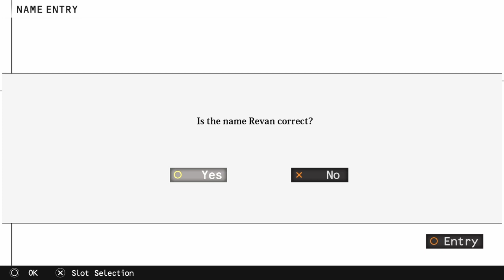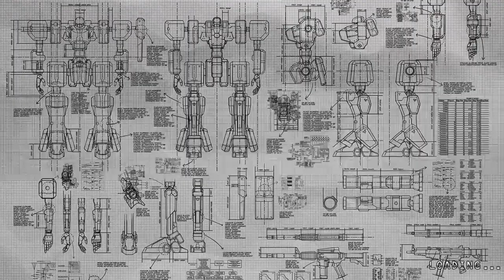DAMASCUS GEAR : OPERATION TOKYO PS4 FAT : CA VA VITE [GAMEPLAY FR]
Et donc Bonjour ou bonsoir aujourd'hui découverte de Damascus Gear operation Tokyo HD Remaster sur PS4 FAT.
Un jeu de mecha a en vu isometrique et bon. Voilà quoi